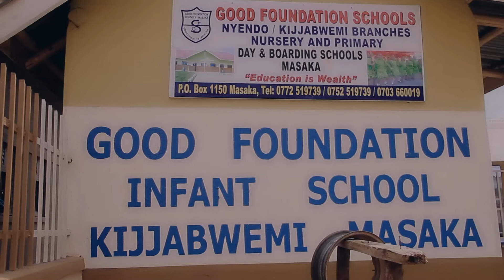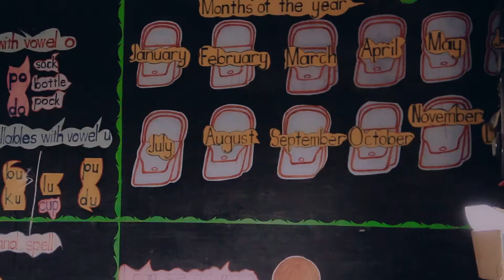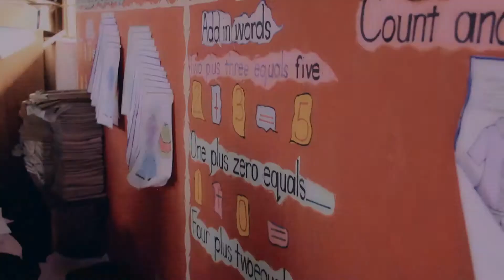Good Foundation (NEW UGANDAN LATEST SCHOOL MUSIC VIDEOS 2021)